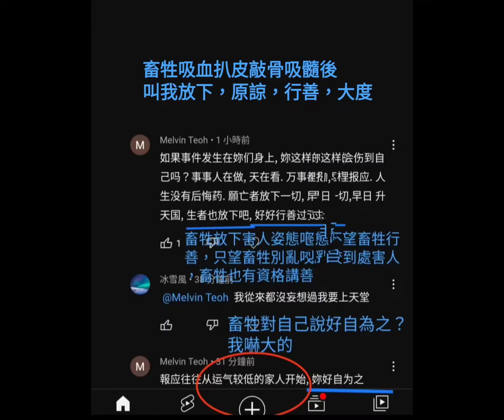香港畜牲吸血扒皮敲骨吸髓後叫我放下，原諒，算了，大度。畜牲不是被害的那個，憑什麼來我頻道亂撕亂咬亂吠？又要極速刪除留言2022-11-16安守彥Onsauyin